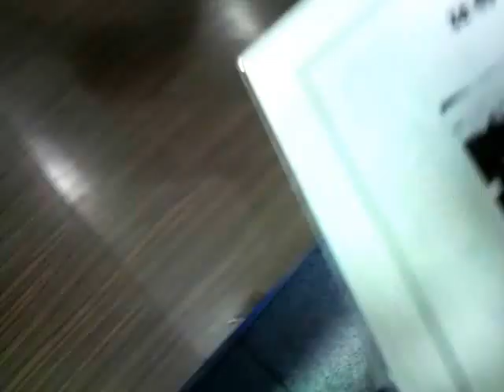2010.7.17成田湯川駅の記念乗車券発売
2010年7月17日京成電鉄成田空港線成田スカイアクセスが開業しました。唯一の新規開業駅である成田湯川駅で記念乗車券が発売されました。本動画はその発売の様子です。記念乗車券は3種類発売されましたが成田湯川駅分のみ唯一の硬券でした。他2種は京成と北総鉄道方面相互のもの（軟券）と、京成上野駅から成田空港までの乗車券・特急券がセットになった軟券でした。